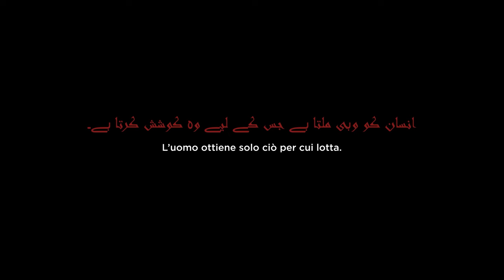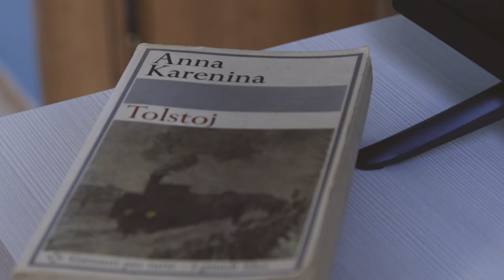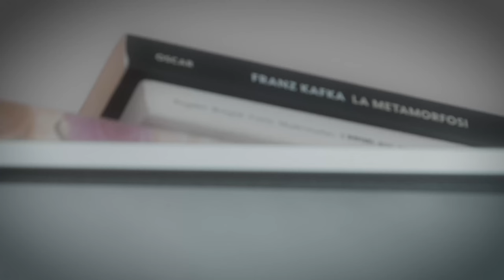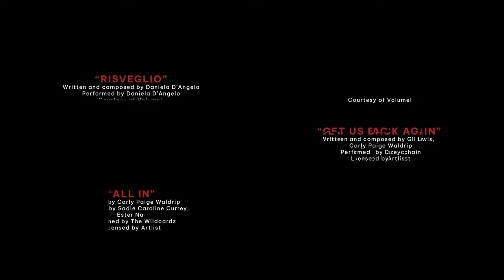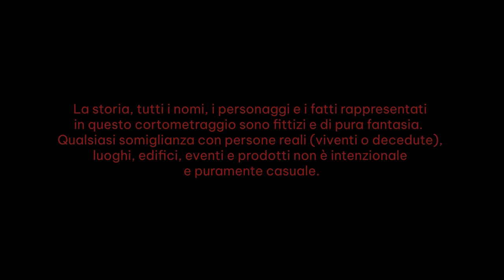HIRA (Short Film)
⬇️⬇️⬇️ LEGGI QUI SOTTO ⬇️⬇️⬇️
Hira ama i semi di girasole, il rosso e il silenzio che si crea quando spegne il mondo; perché lei ha questo potere. Mentre Matteo ama le Haribo, i cubi di Rubik e la letteratura russa. Un giorno i due si incontrano (o meglio, si scontrano) e i loro corpi anonimi diventano volti familiari, fatti di occhi azzurri e densi ricci. Basta poco per intrecciare due esistenze. Ma gli stessi nodi come si possono districare? Sullo sfondo di una Milano moderna si srotolano due storie, non d’amore ma di vita.
CREDITS
Regia: Emanuele Colognese
Basato sulla storia breve "Hira Malik è scappata di casa" di Abira Khan
Scrittura e sceneggiatura: Abira Khan
Produzione: Em.C2 Media Production
Cast: Sara Bohkali, Matteo Tracq
Montaggio e Post-Produzione: Emanuele Colognese
Hair & Make-up: Martina Rilli, Sehrish Aksar

Un ringraziamento speciale a:
🟡 Cristina Augello per l'insegnamento della LIS,
🟡 Dott.Gerolamo Frenda e Audiomed Centro Acustico per aver fornito l'apparecchio acustico ed il supporto tecnico,
🟡 Veronica Folliero e la sua "La Folli House" per aver fornito la location per le riprese interne,
🟡 Daniela D'Angelo per aver composto il brano "Risveglio" appositamente per questo cortometraggio
🟡 Vanessa Trapasso, in arte "Ciuffo Rosso", per aver realizzato l'artwork della locandina

Copyright delle musiche agli aventi diritto.